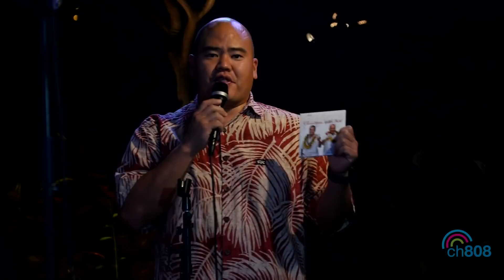Pakele Live! featuring Kamanawa at The Willows